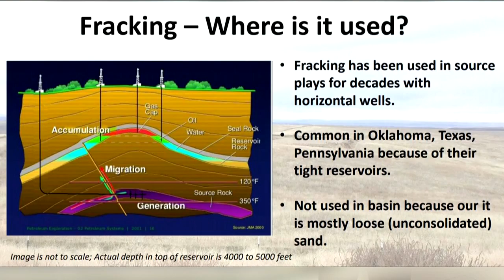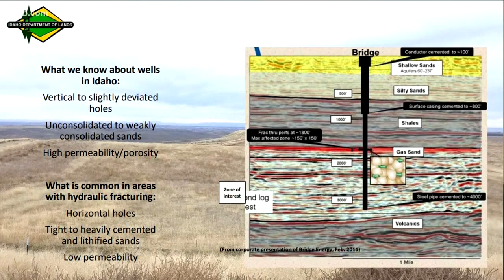Verify: Did Idaho governor candidate Brad Little allow fracking on his property?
During Monday's heated KTVB gubernatorial debate, Idaho Lt. Gov Brad Little defended his record on fracking.